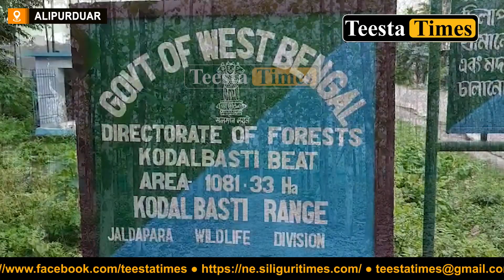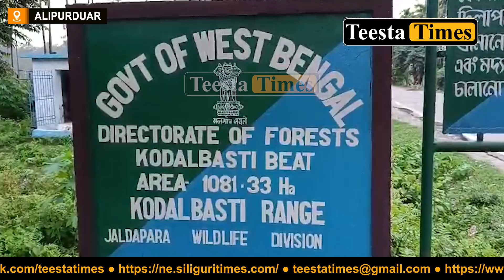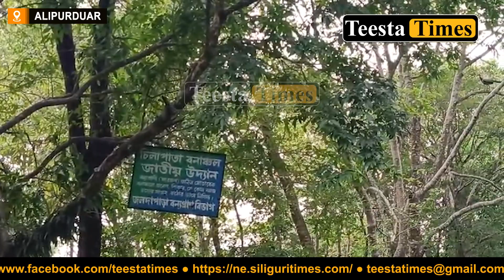16 जूनदेखि डुवर्सको जंगल बन्द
16 जूनदेखि डुवर्सको जंगल बन्द